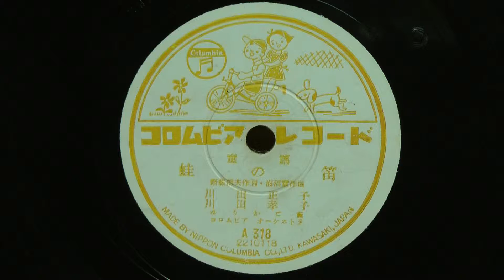蛙の笛(川田正子･川田孝子)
昭和22年(1947年) コロムビアレコード 童謡
作詞：斎藤信夫
作曲：海沼 實
歌唱：川田正子
合唱：ゆりかご会
伴奏：コロムビア オーケストラ
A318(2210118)